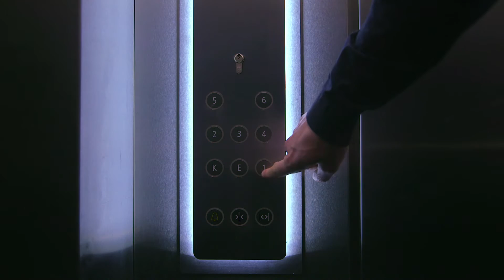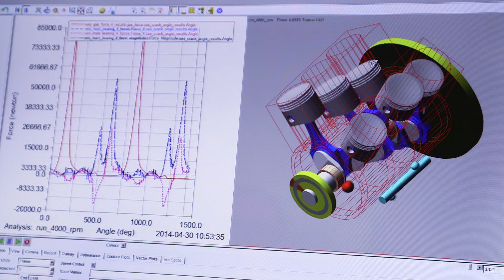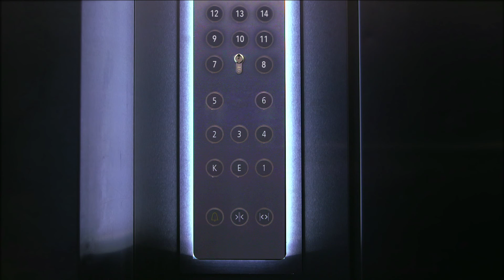Innovationspreis-Film: "Sonderpreis der Jury" für FEV GmbH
Der „Sonderpreis der Jury", der 2014 ins Leben gerufen wurde, um Unternehmen zu ehren, die ständig Innovationen hervorbringen und somit laufend neue Lösungen bieten, ging an die FEV GmbH aus Aachen.
Das Unternehmen ist einer der wichtigsten Entwicklungspartner der Automobil- und Motorenindustrie weltweit.
In der Begründung der Jury heißt es: "FEV unterstützt heute mit über 2.900 hochqualifizierten Spezialisten in fünf Entwicklungszentren auf drei Kontinenten und lokalen Repräsentanzen eine internationale Kundschaft aus unterschiedlichen Branchen und ist damit zurecht eines der Vorzeigeunternehmen der Region Aachen."